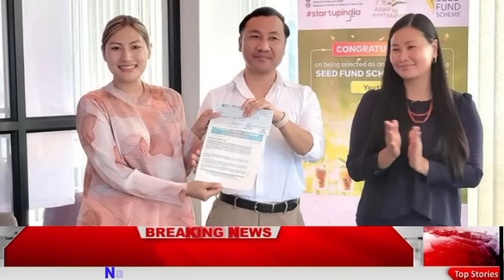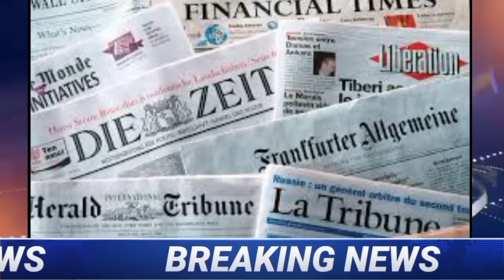26th March 2024| All 60 MLAs partner in Loksabha to slove issue of ENPO,Naga solution & Local issue.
Nagaland Times
Nagaland Times News

                          Thankyou